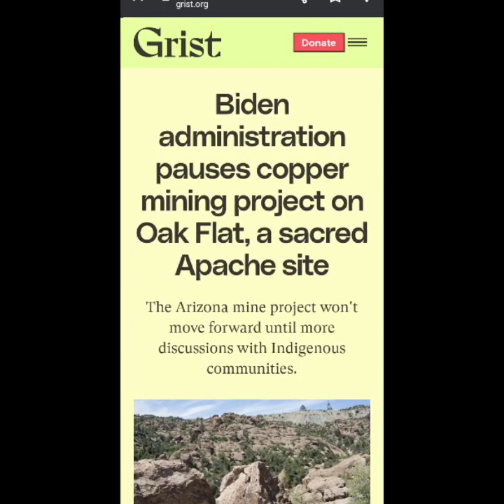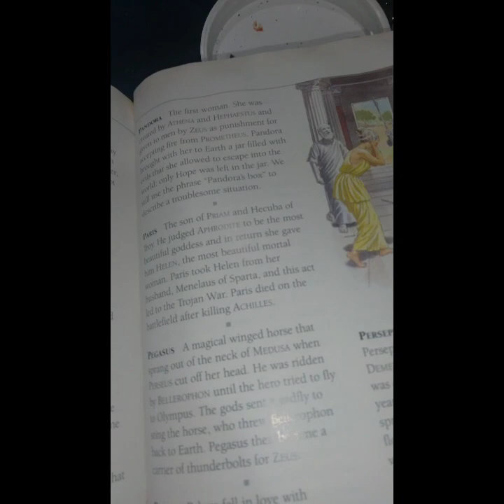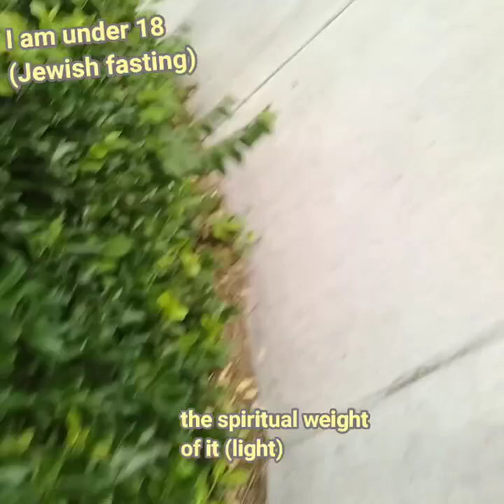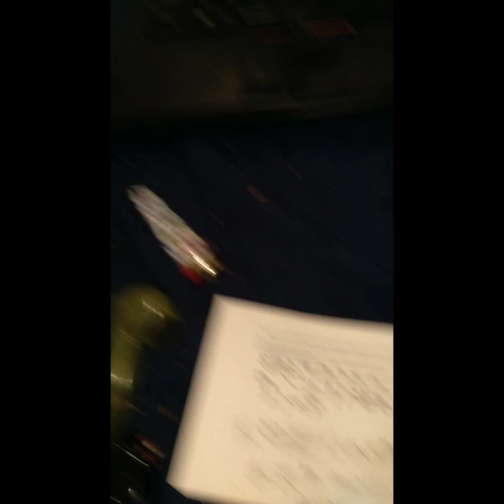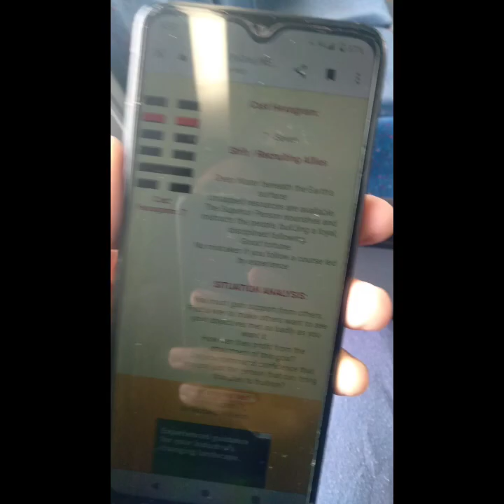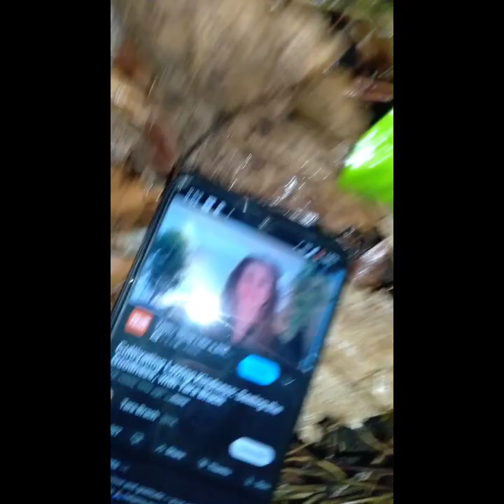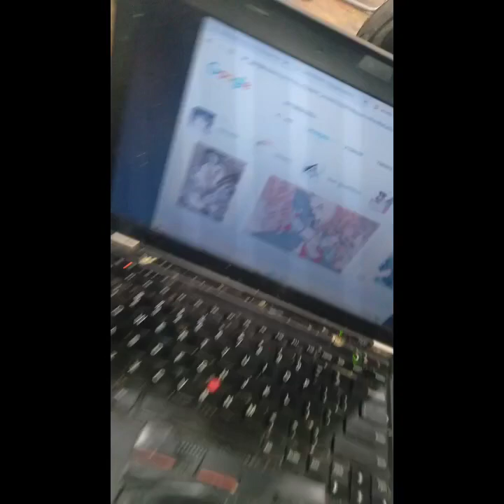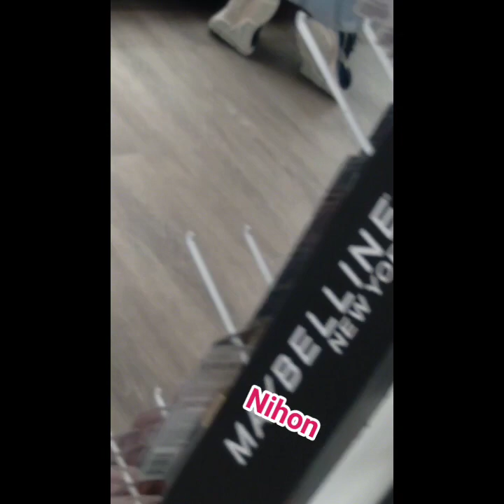JCCGW ב Class WJHS mix"HS🇺🇲🍏Pie" $8000 LowMastery SUBURB TRAINING יסוד📚🎒:🇯🇵Remaining Smallzenmasters